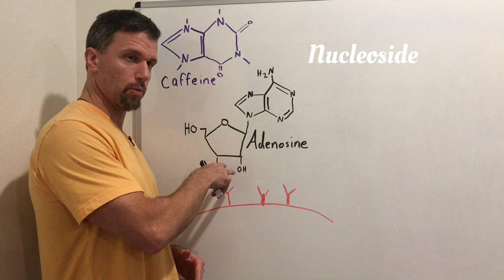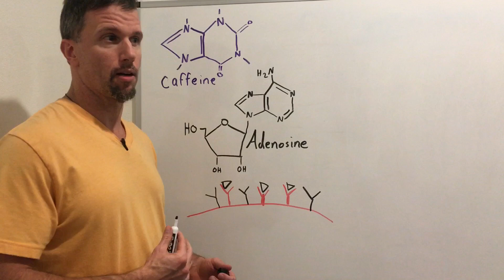Adenosine Neurotransmitters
This video explores how caffeine works in the brain through blocking adenosine receptors. When it didn’t seem bonds to receptors it increases our sleep drive. ￼